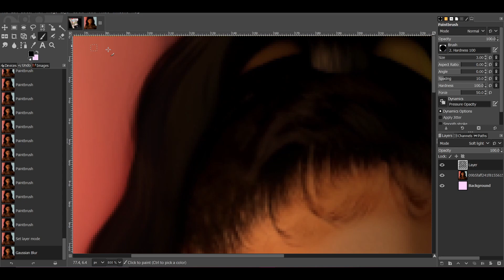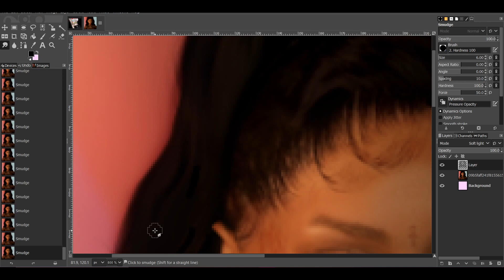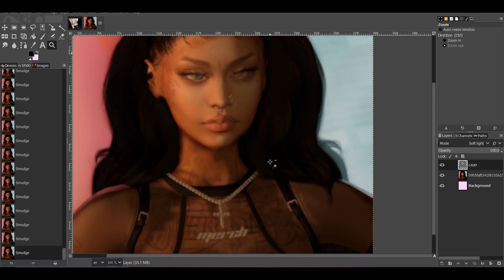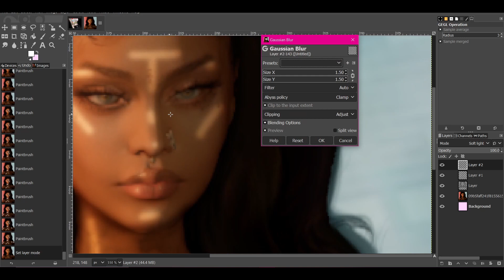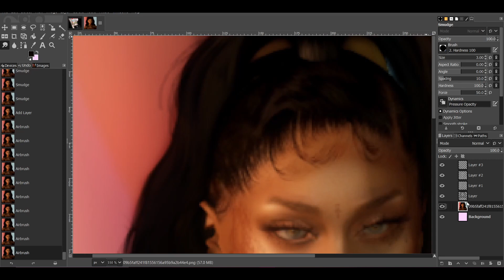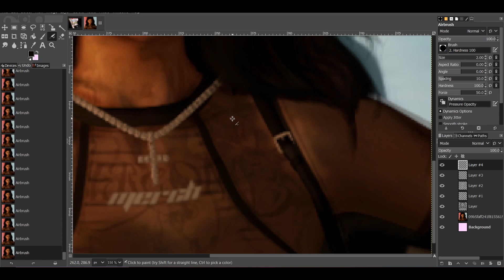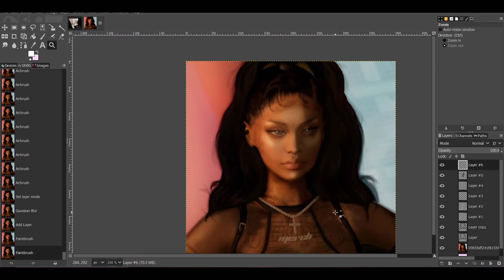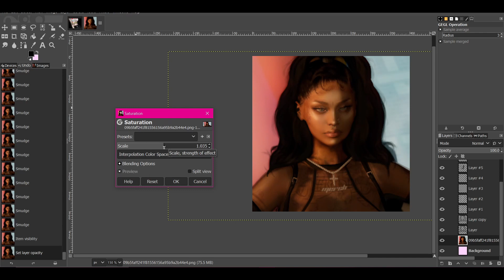Second Life Speed Edit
My first & wont be my last edit :)